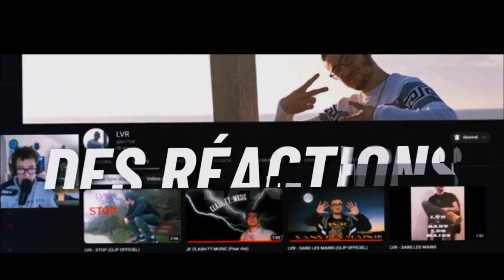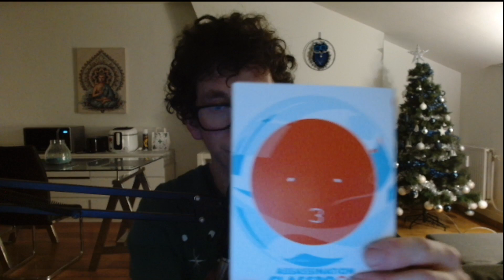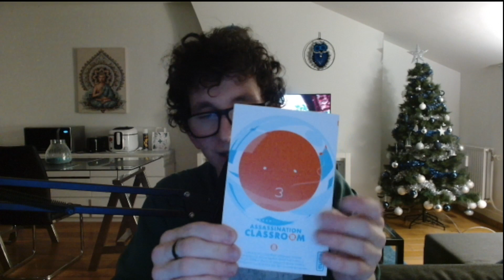MON AVIS SUR LE TOME 8 DE ASSASSINATION CLASSROOM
une toutes nouvelle vidéo sur mon avis du tome 8 du manga Assassination Classroom^^

suis moi aussi sur mes divers réssaux sociaux